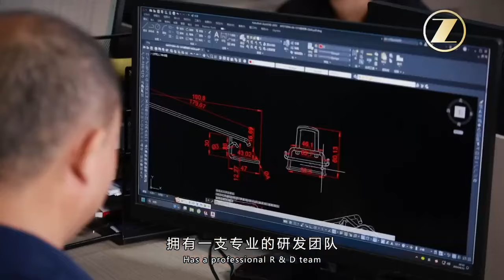Zhongshan Yuanzao Hardware major in produce enamel burner grids, oven wire grill racks, airfry tray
Automatic machine and high quality manufactuing the customized free standing oven burner grids, built-in oven wire grill racks, airfryer mesh tray in low price and fast delivery from China.